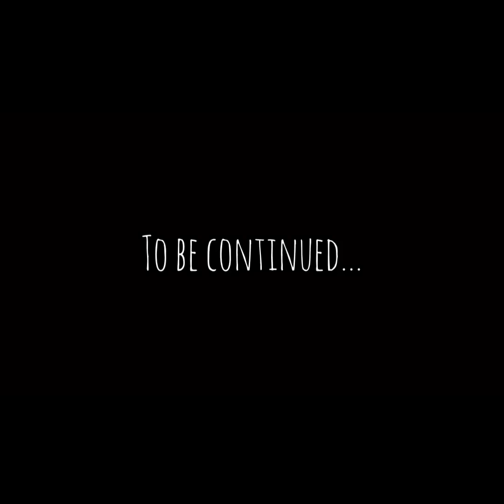Sunday Blues by Power Over Grimy Energy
Song: Sunday Blues
Album: Clock Life
Produced by:
Power Over Grimy Energy

shirts and hoodies available now.

“When you shop with us it’s authentic”

Click the website link to purchase your hoodies, shirts and much more.

East Coast mpc college students